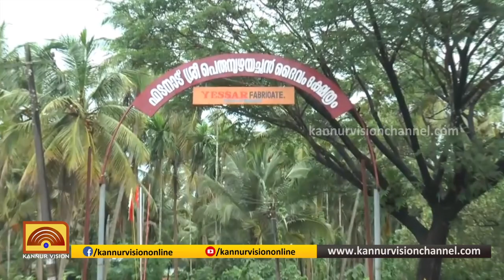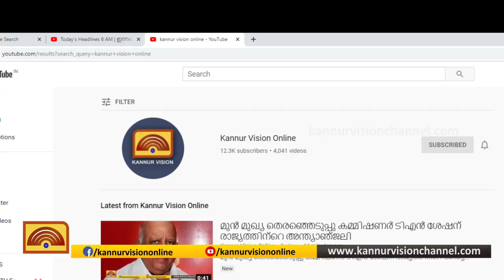മഴയ്ക്ക് നേരിയ ശമനം വെള്ളക്കെട്ടും താഴുന്നു